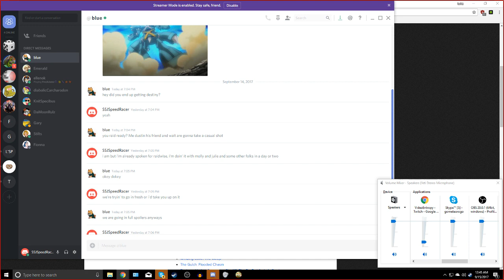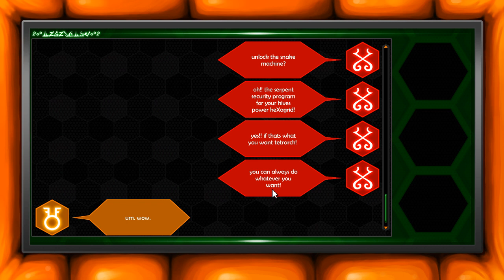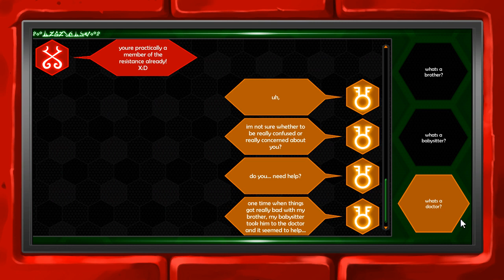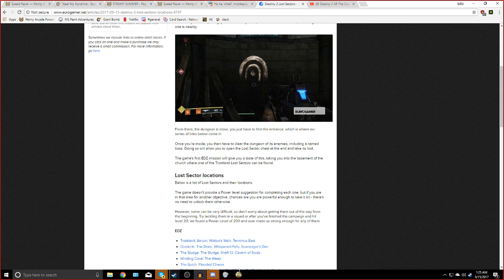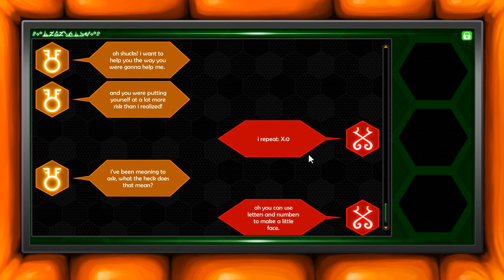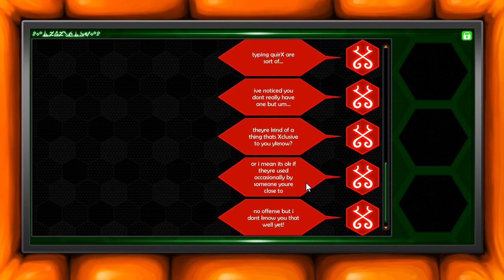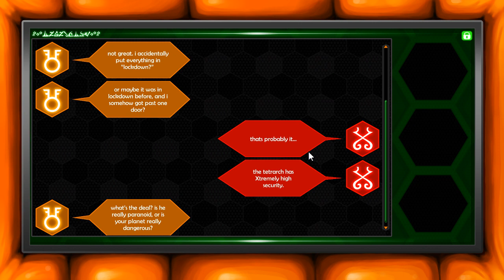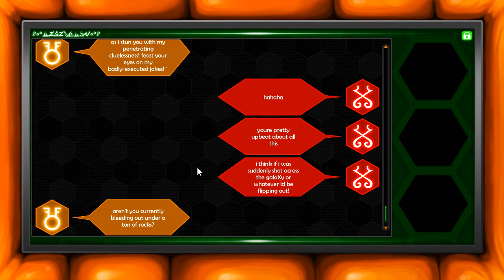Let Me Tell You About Hiveswap, Part 2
Ashley, Luke and Molly sit down to finally experience part one of the Homestuck video game! It's finally here, and it's actually good! Wow!